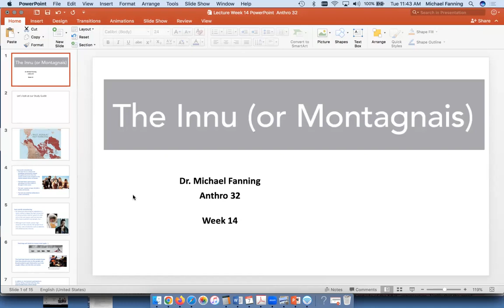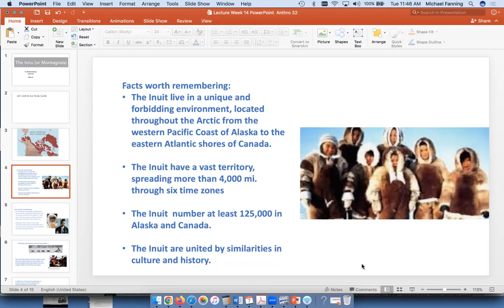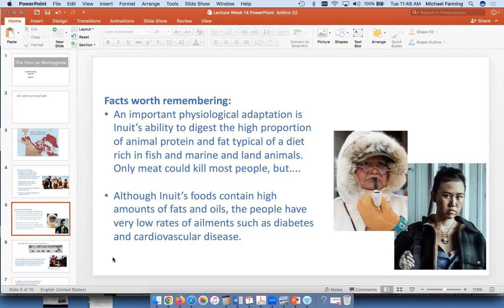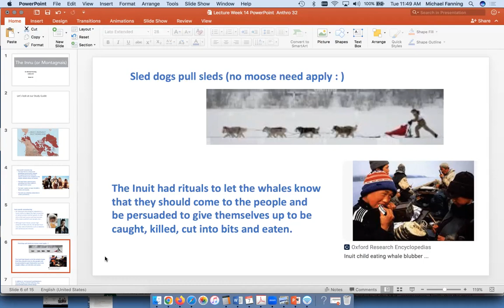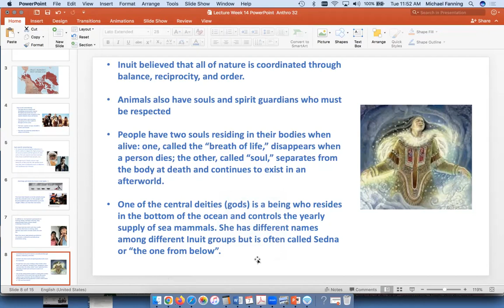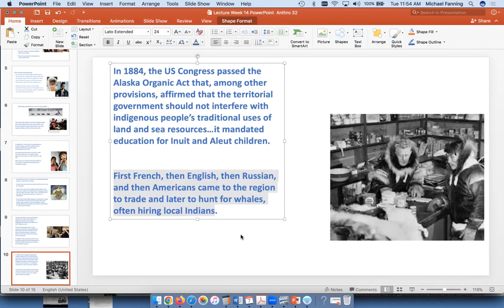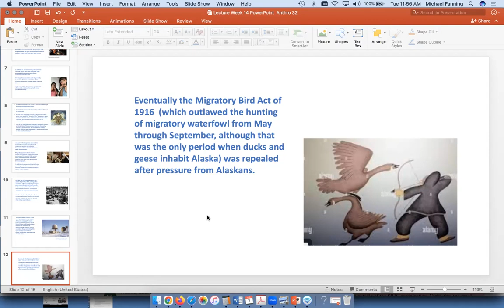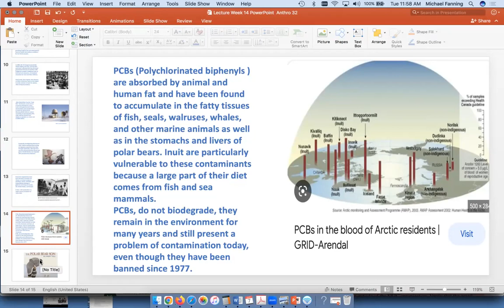Week 14 Lecture Part 1